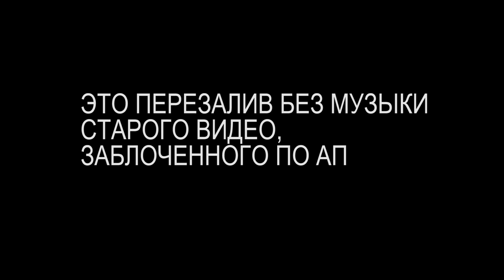РЕАКЦИЯ МАМЫ НА [Eminem - Rap God] ПЕРЕЗАЛИВ